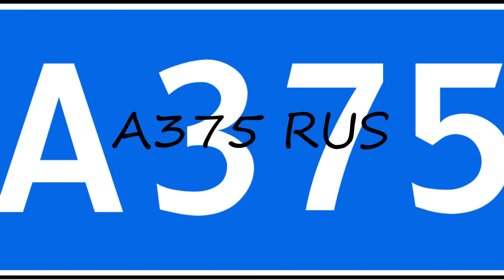How to pronounce A375 RUS in Arabic?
to speak in yourself A375 RUS and let us know how it done according you! :) Want to teach us how you name is pronounced? and let us know! Do you have a pet or a favorite animal? Searching for a nice baby name with meaning? How to pronounce A375 RUS in Arabic? say A375 RUS! How to say A375 RUS. How to pronounce A375 RUS correctly.  Learn the pronounciation A375 RUS! Expand your vocabulary, learn A375 RUS word. Use this free pronunciation guide to practice words at a time. Learn for free. Thank you for viewing, please like or subscribe! hoe om te sê, si të thuash, እንዴት እንደሚናገር, wie sagt man, comment dire, come dire, como dizer, как сказать, nasıl denir, cómo decir, 怎么说,